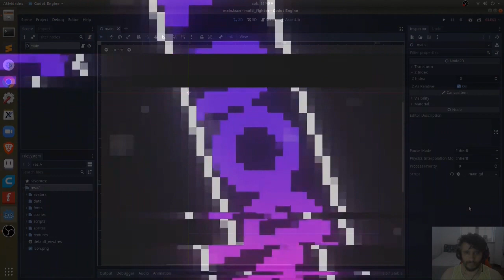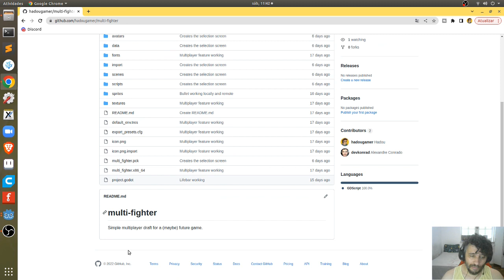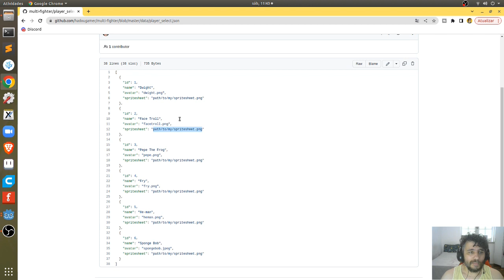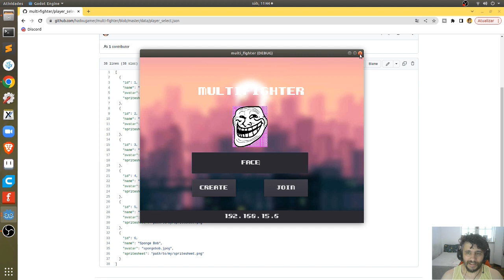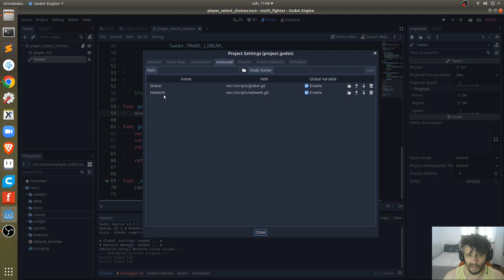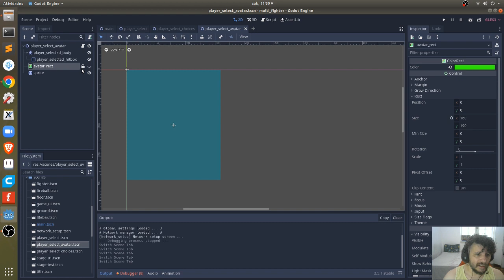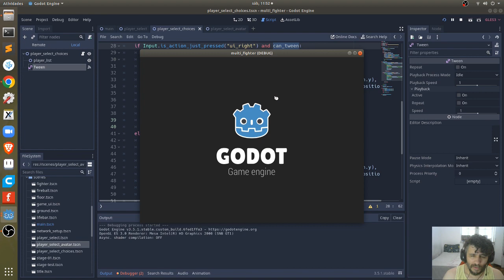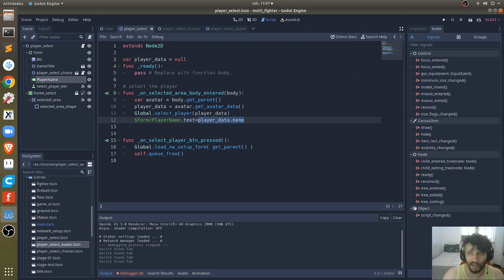GODOT: PLAYER SELECT (TELA DE SELEÇÃO)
Alo, game dev! Venha aprender tudo sobre como fazer jogos, nesta maravilhosa ferramenta chamada Godot Engine. Em nossas videoaulas sobre Desenvolvimento e Criação de Jogos abordaremos o processo de desenvolvimento de um jogo 2D do ínicio ao fim. Além de dar dicas de recursos, assets e ferramentas que tornarão sua jornada como criador de games muito produtiva e divertida.

canaldohadoutv@gmail .com

Desenhos, edição e design:
Alex Konrad & JF

● Principais Palavras-Chave: tela de seleção no godot,ferramenta godot ptbr,player select no godot,curso de godot,como fazer jogos com godot,como fazer seus próprios jogos,godot engine tutorial em português,criação de jogos,aprender a criar jogos,Como criar jogos,tutorial godot engine,godot engine,desenvolvimento de jogos,como fazer um jogo,godot engine em português,como fazer jogos,aprenda a criar um jogo,criar jogos,game dev,crie seus próprios jogos,godot,player select

● Licenciado por Creative Commons (Attribution 3.0)